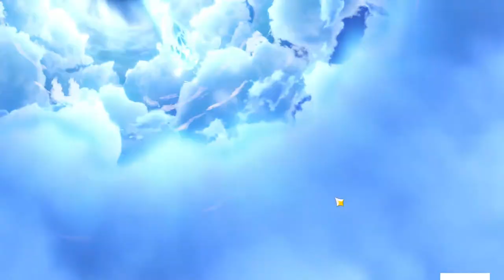TIME TO GACHA 8K PRIMOGEM - Genshin Impact - Indonesia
×AYO DI TONTON BAKUL KETAGIHAN, EEHH BAKAL KETAGIHAN
Oke temen-temen kali ini saya gacha di banner Childe. Saya gachanya 8k ya temen-temen jadi sudah nabung dari banner Xiao sampai jadi 10k primogem. Akhirnya saya dapat Childe dan Rosalia + 1 konstalasinya. Dan saya berterima kasih juga kepada Mihoyo yang membuat game ini sangat keren dan saya enjoy play this game:D

Maaf ya teman-teman kalau videonya mengalami glitch dikarenakan saat pengeditan videonya, file dari videonya terlalu berat dan mengalami kerusakan di videonya. Mohon dimaklumin, terima kasih :D
*Genshin Impact
*Indonesia
*2021